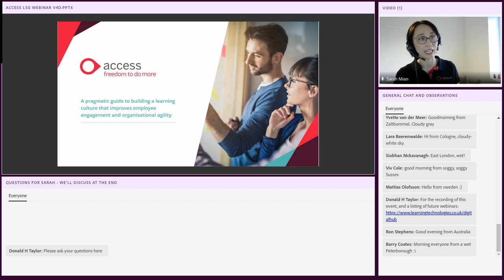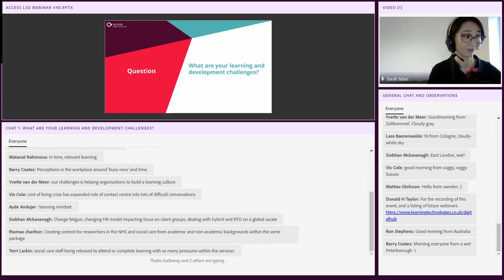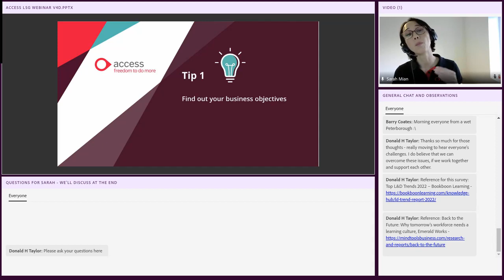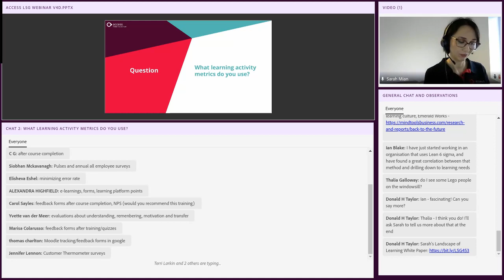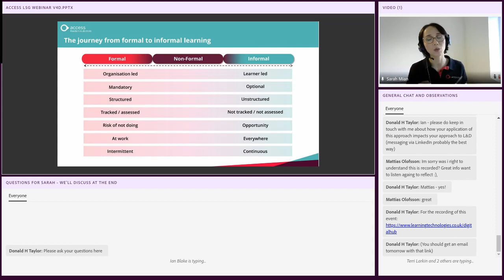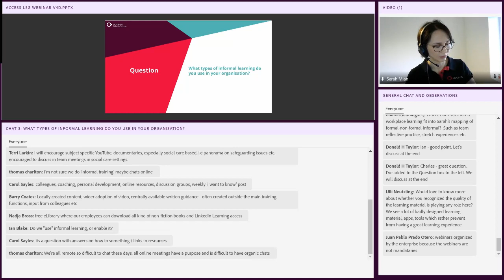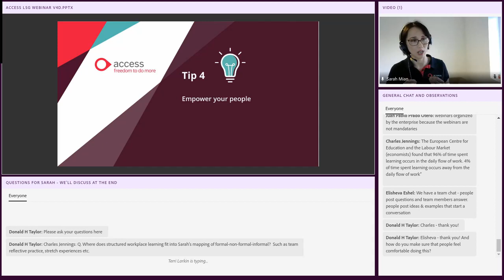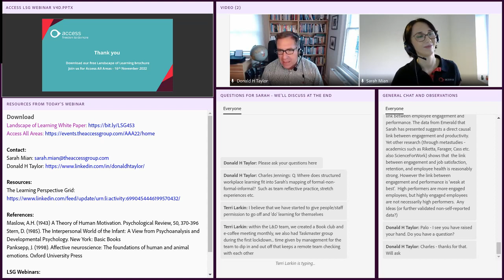A guide to creating a learning culture that improves employee engagement and organisational agility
Sarah Mian discusses practical ways to utilise formal and informal approaches to create a continuous learning culture, addressing the needs of employees as well as the business.